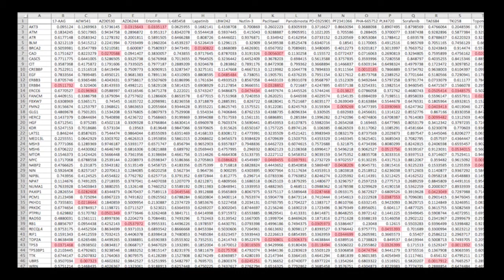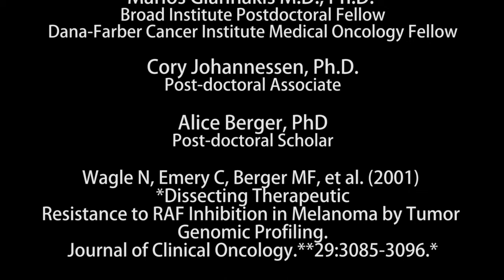Students Ask: Broadies Answer - Targeted Cancer Therapy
Although chemotherapy is commonly used to treat cancer, it is not always an effective treatment and frequently causes significant side effects. This is because chemotherapy drugs can't distinguish between cancer cells and a patient's normal, healthy cells. Scientists at the Broad Institute are searching for better treatment options that are designed to target only cancerous cells while leaving normal, healthy cells unharmed. Join Biondy Lisieux, a high school senior at the Community Charter School of Cambridge, as he interviews scientists in the Broad's Cancer Program to learn about this targeted cancer therapy and how it will change the future of medicine.

About "Students Ask: Broadies Answer" Video Series: How better to get information about a burning scientific question than to go straight to the scientists? The Broad wants to help high school students with a curiosity for biomedical research learn more about their topic of interest. These videos are designed to answer questions submitted by students at partnering high schools.  There's no better way to learn than to go straight to the source! What do you want to know?

Video by Lars-Erik Sirén, Broad Communication